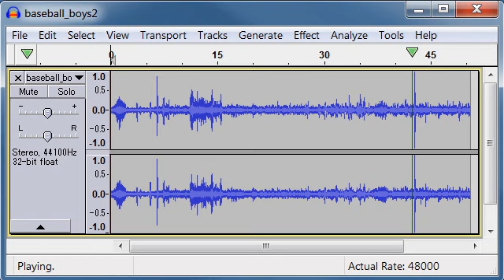baseball boys in summer 2 free sound effects